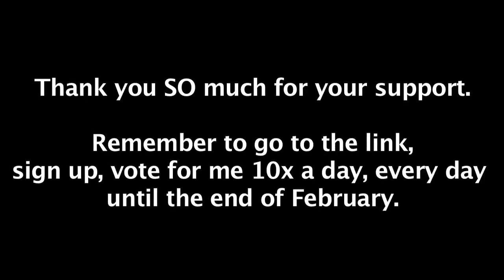VOTE FOR KAVEH - King of the Web Campaign - PLEASE WATCH!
Please, everyone, I need this and only you can make this happen. If you think I have earned a little assistance with my recent hard work then now's the time to get behind me.

Together I think we can really do something, COME ON, LET'S GO!! :) xxxxx